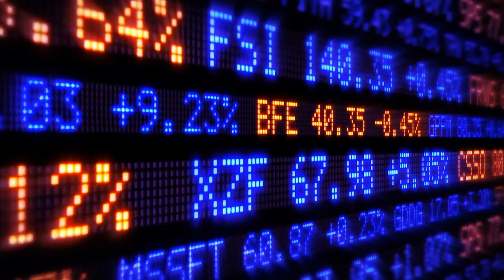Can Humans Manipulate the Evolution of their Brain's?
Jeff Hawkins is the founder of Redwood Center for Theoretical Neuroscience in 2002 and Numenta in 2005. In his 2004 book titled On Intelligence, and in his research before and after, he and his team have worked to reverse-engineer the neocortex and propose artificial intelligence architectures, approaches, and ideas that are inspired by the human brain.

His previous book, On Intelligence, was an impressive scientific journey into intelligence as a memory-prediction system for experiences and therefore vastly different than a computer. He compared a human brain’s neuron to two machine neurons: a traditional neural network neuron and his version of a more sophisticated one in the form of hierarchical temporal memory (HTM) cells.

Almost 20 years later, he takes this earlier HTM concept to a higher plane and has truly established himself as both a formidable teacher and an ardent student of intelligence. His latest book, A Thousand Brains: A New Theory of Intelligence, is framed in the construct of how the neocortex represents object compositionally, object behaviors, and higher level concepts.

The main premise is that every part of the neocortex learns complete models of objects and concepts, and that there are many such models of each object distributed throughout the neocortex that have long range connections (hence the title of the book). The three sections of the book: A New Understanding of the Brain, Machine Intelligence, and Human Intelligence, are well organized and written.